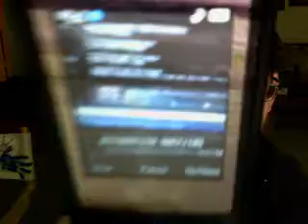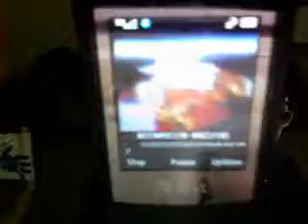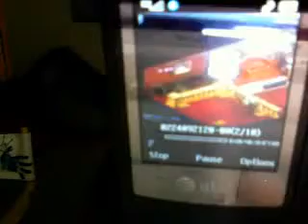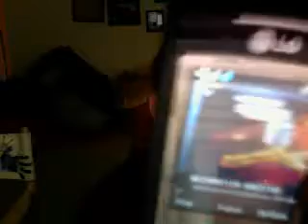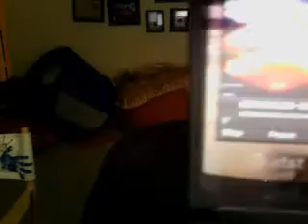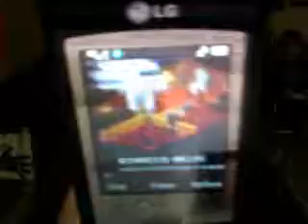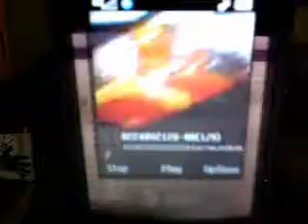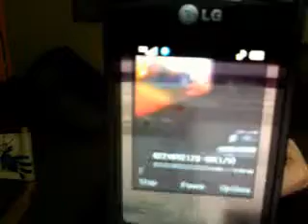PCW Mayhem part 2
WITH BLACK SNOW ON COMMENTARY